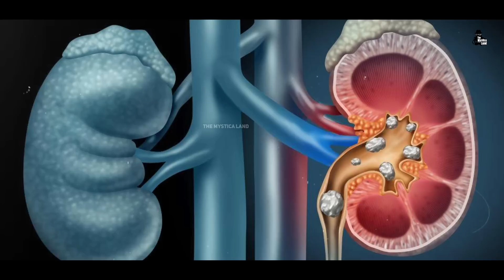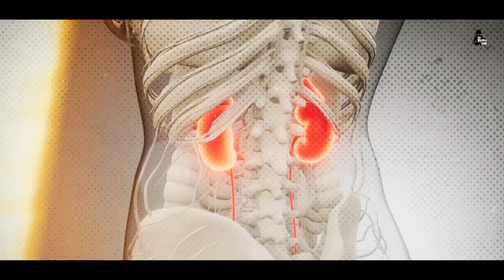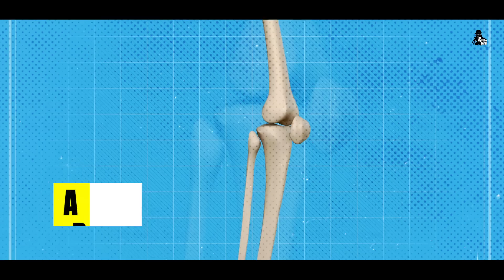वो दर्द तो किसी भी मर्द को हिला सकता है | Most Painful Things Only Males Can Experience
Most Painful Things A Human Can Experience | वो दर्द तो किसी भी मर्द को हिला सकता है | Most Painful Things Only Males Can Experience | Most Painful Things You Could Ever Experience | सबसे ज़्यादा दर्द देने वाली चीज़ें